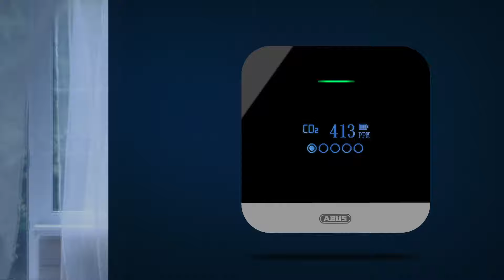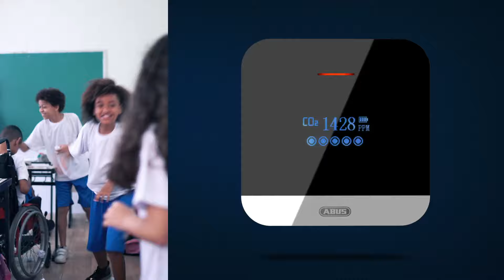ABUS CO2-Warnmelder AirSecure™ CO2WM110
Beuge Unwohlsein, Kopfschmerzen und einer zu hohen Anzahl an Aerosolen im Raum vor - mit unserem CO2-Melder AirSecure™.

Mit dem AirSecure™ gibst du schlechter Luft keine Chance! Du beugst außerdem möglichen Folgen einer zu hohen Kohlendioxid-Konzentration vor, wie Kopfschmerzen, Übelkeit, allgemeines Unwohlsein, gereizte Schleimhäute oder einer deutlich erhöhten Anzahl an Aerosolen in der Atemluft. Letzteres kann zum Beispiel dazu führen, dass die Ansteckungsgefahr für Infektionen innerhalb des Raumes steigt. Der ABUS AirSecure™ warnt zuverlässig vor erhöhten CO2-Konzentrationen in Innenräumen, Temperatur und Luftfeuchtigkeit. Der Sensor verfügt über eine Lebensdauer von zehn Jahren. Der AirSecure™ kann sowohl an der Wand montiert, als auch auf Kommoden, Tischen oder Ähnlichem mobil platziert werden. Integriert ist neben dem großen OLED-Display eine LED-Farbanzeige sowie ein akustischer Alarm.